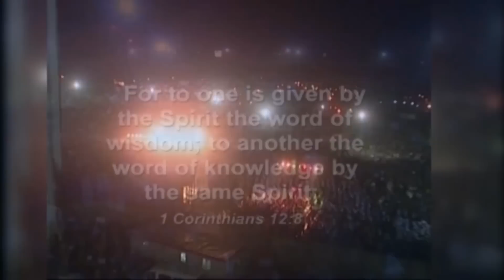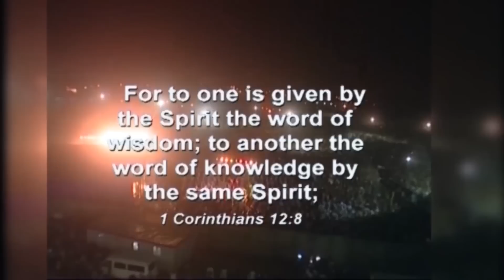YANICK: Great I AM - Healing Has Come (Reprise)!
YANICK
GREAT I AM
(HEALING HAS COME!) -REPRISE

“You are the God who performs miracles; you display your power among the peoples.”

Exodus 23:25 (HCSB)
“Worship the LORD your God. I will remove illnesses from you!"

Exodus 40:34-35 (MSG)
“The Cloud covered the Tent of the Meeting, and the Glory of GOD filled The Dwelling. Moses couldn’t enter the Tent of the Meeting because the Cloud was upon it and the Glory of GOD filled The Dwelling.”

Verse

Lord your presence fills this place
Lord your power fills this place
Your anointing fills this place
Healing in this place

Chorus

Hallelujah Hallelujah
Hallelujah
Hallelujah Hallelujah
Hallelujah

Bridge

I’m your dwelling place
Your habitation Lord
I dwell in you
You’ve raised a banner around me

Yahweh
Yahweh
Yahweh
The Greater One moves in our midst

Source: Do You Believe in Miracles, Impartation of the Spirit Dvds; and Psalms 91 Audio CD by Pastor Chris.

2016